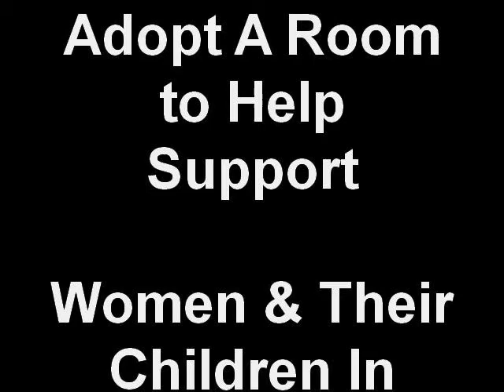Sponsor A Room For Womens Transitional Housing In Vista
Warm Lands Manor is a transitional shared living home for women and their children who are transitioning to a independent healthy life.

Women of domestic abuse, homeless and other circumstances live together in a shared family style environment where they receive, counseling, job coaching and peer to peer support and  training.

The brand new home in Vista is seeking decorate a room sponsors to help make this house a home.
You can choose which ever room in the home you would like to decorate.

Also needed are kitchen items, linnens and other house hold items and of course cash donations are appreciated.

Warm Lands Manor is a registered charity organization..